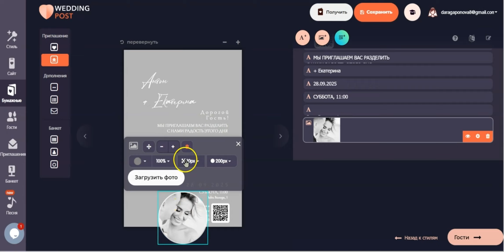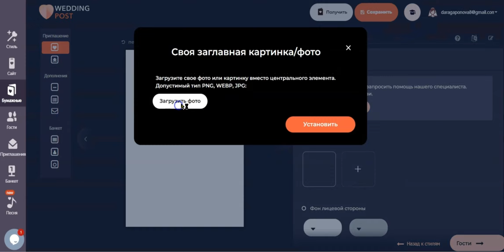Как добавить фото на бумажное приглашение?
В видео показываем, как добавить фото на бумажное приглашение:

— как удалить фото;
— куда именно его можно добавить;
— как менять рамку фотографии.